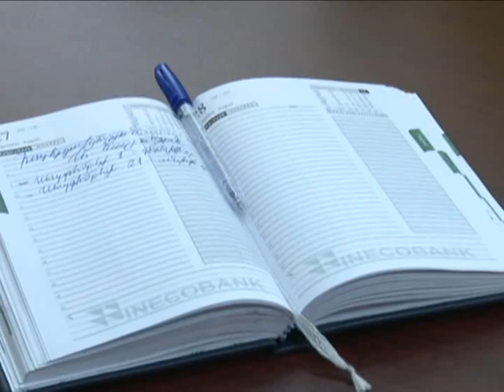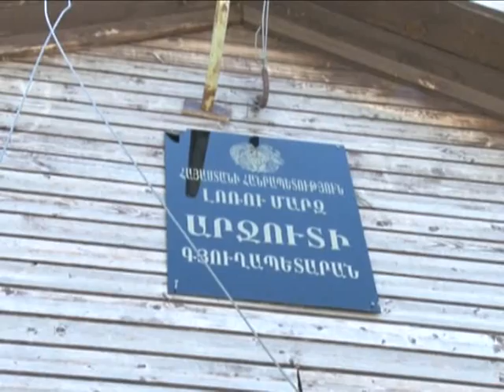Մարզպետարանի ժամ հաղորդում N18 մաս-2